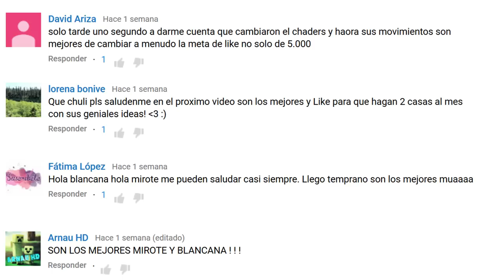CIUDAD FLOTANTE EN MINECRAFT | LILYPAD CITY | ¡MAPAS SUPERÉPICOS!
Visitamos ciudad flotante de Lilypad en Minecraft, una auténtica ciudad enmedio del mar ecológica y autosuficiente. EN NOS VAMOS DE EXCURSIÓN A MAPAS SUPERÉPICOS DE MINECRAFT CON NUESTRO TELETRANSPORTADOR DE MIROTE Y BLANCANA.